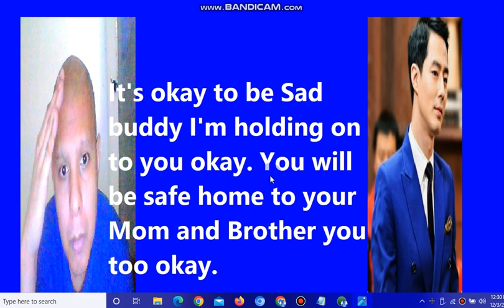Eng Voice Piano Calm down Take it easy 12.31.2017 When i Come Around Christmas Home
Come home to ewa beach better backing on home to Ewa beach his Mom Ma Home BTS DO A 5 on tell Western Ribbon Necktie soon always back home soon okay Yes Park Yoochun Hilary duff 2017 Trandy Crewmen Kirby Crying Cay Ratellite home soon okay Yes Jo in sung his again okay Come Clean Logan Lerman Dylan Everett PC over home jang eui soo memory okay Yes Wincestiel Laptop for Christmas back again okay Yes Mom Dad Joseph Lucas okay Yes Samk Dake Castrie Kintaro akiyama Hide Away Boa Kirby trandy crewmen soon okay Yes No hug okay chill out okay Danny Lim and Evan Ghang Keonjik Lee to Peachmilky and Kalo Hentrendy Will Sonny and Paul Christopher Sean Chandler Massey and Freddie SMith not Guy Wilson again okay Gay Love Crying Drama Devin Freeman Kevin Norman The Legendary Lackey GTA 5 SA Kirby Cran Miani Jo jung Suk Lee Hyun Woo Jann Lee AKira Jacky Rig Western white okay Kang Chan Jae Woo RaymenPin LyndaTrangDai ReyPin KirbyCran MarieRose Leifang DOAkokoro Jannlee DOArig JackyDOA DOaAKira Lynda Trang dai Take it easy okay Christmas

thumpsdownsamjaredleftsidearmcrossed No Armcrossed Left and Standing Tray to not at left not Red and Blue okay NoBlueNecktieSamandNoRedNecktieDean Danny Lim Evan Ghang Keonjik Lee Crady Rang Roof Mech Ugly eek With that Crut Face Make him or her Brownie Brustin in Makeover Kyosuke Kagami

Sophie Monk Namie Amuro Peachmilky Remastered Hilary Duff Clark x Bruce Return Begin Superbat Superman Batman always Sad Come still home come home milky way River Flows in you SBS MBC KBS TVN JTBS JBTS Phi Viet Volume 11 JTBC I Get I get i get
Asshalfbraidwipe 蘇楷盛 ដា រ៉ូ សំណាង បឹងព្រីង ប្រុស ពៅ 더킹2017
코미웨이

미웨이 raymen crying all day back his mom home no more Police Whore Pussy idiot no good okay Yes Hate them Swearing me anymore im gay to Joe Lucas and Uncle Waene Vance FT always a lot okay Yes always know its raymen always a lot okay Bobby Raecren Family heart memory coming back to family guardian home soon okay Yes Hate Girls anymore Jannlee rig akira jacky bayman leon gay Love Diego and Kazuya always a lot okay yes Come My Way ewa beach home 101 apartment home soon okay Ma danny bro Hp laptop my information always its mine okay Get a Grip Whore Neija Nurse Nani idiot asshole okay Ma I Like Joe and uncle waene they wanna hang out with raymen at home and khmer people at up the hill okay Yes Did not Hurt my granson young teen raymen boy you fucking asshole i said cut that fuck out you asswipe okay
Achimeideh
How Come Family and friends Try Raymen Pin Was Crying Wanna go Stay Home to his Family Mom and Dad Home back over soon Need Him Wanna overcome back to Ewa Beach back always Aww Poor Raymen Jenna She Miss Raymen all the time The Whole Day Month Years 5 ago 5 years ago okay😭 Poor Raymen Where Are you!. Raymen you wanna come home hurry please raymen 2017 RaymenPin CayRatellite Joinsung Parkyoochun Sojisub Westernribbonnecktie Leehyunwoo TheKing2017 CalenderIndiehome vivinellaria Ewabeach101 Raymenpinbluewhiteblad2017Mod Jannleeandrig akiraandjacky GTA5Castiel is a Crut Person not allowed at no more again to with be friend okay Love to Raymen Pin Home December312017 Roof Mech All get Enon Rainbow Resort Im 22 and From 12/31/2017 12/24/2017 Headdress Ribbon Crown First Crut 조인성 소지섭 박유천